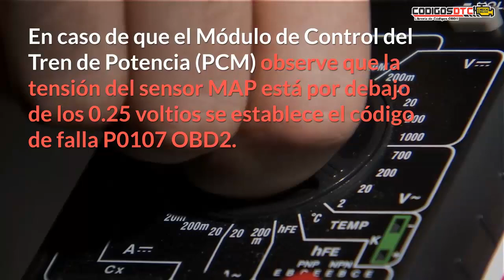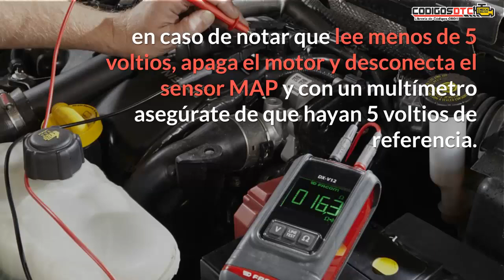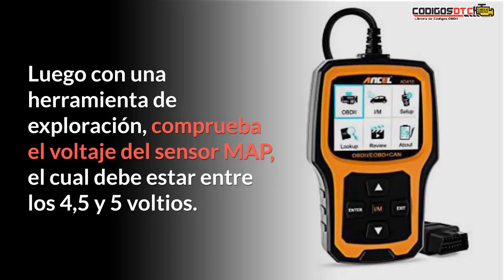P0107 ✅ Solución al código de falla OBD2